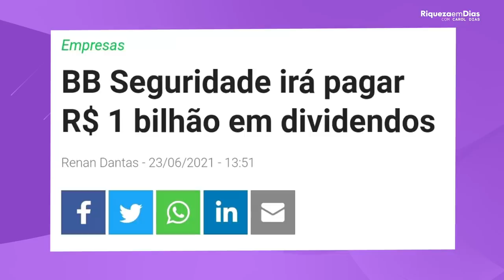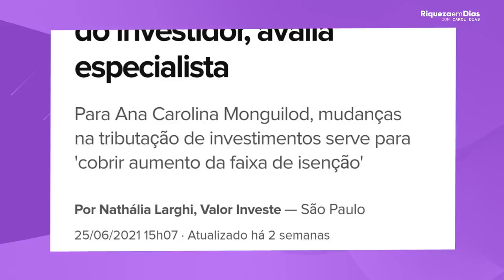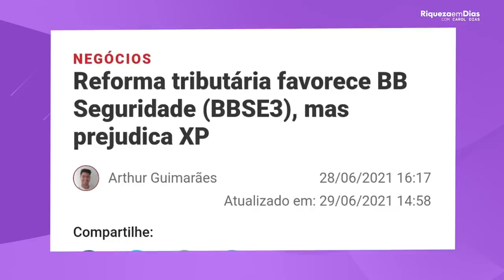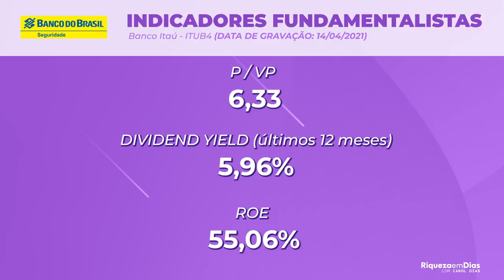Vale a pena investir nas Ações da BB Seguridade? TRIBUTAÇÃO DE DIVIDENDOS VAI PREJUDICAR BBSE3?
BB Seguridade uma empresa de seguros brasileira pertencente ao Banco do Brasil. A companhia foi criada em 20 de dezembro de 2012, após o Banco do Brasil separar a sua divisão de seguros em uma nova empresa de capital aberto na BM&F Bovespa.. Será que esta na hora de comprar as AÇÕES DO BB Seguridade?

Nesse vídeo você vai ver:

00:00​ Tema do vídeo: Vale a pena investir em BB Seguridade?
00:50 Sobre a BB Seguridade?
01:00 Dividendos BB Seguridade
02:20 Resultado 1T21 BBSE3
03:00 Reforma tributaria BBSE3
05:00 Noticias BB Seguridades
05:50 Indicadores Fundamentalistas BB Seguridade
06:30 Vale a pena investir em BBSE3